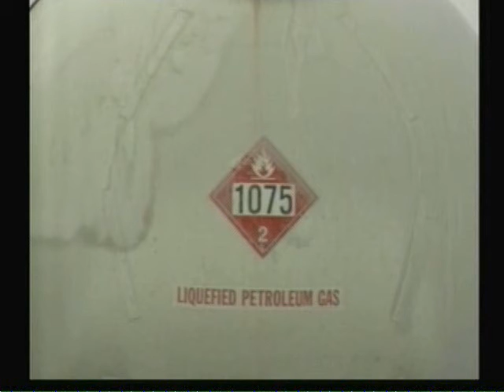Missouri State Attorney General visits Kirksville